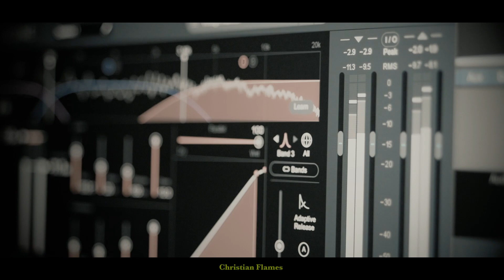Mahal Sneham | മഹൽസ്നേഹം | Cover | Christo Cherian | Anu Siju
Mahal Sneham |  മഹൽസ്നേഹം

Lyrics:Anu Siju

Vocal - Christo Cherian

Programming: Edwin Johnson

Video&Audio Editing: Christian Flames

Woodwinds:Jossy Alappey

Guitars: Sandeep&Sabi Thankachen

Bass: Jossy Kottayam